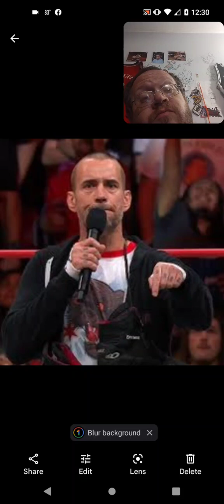CM Punk Is Not That Great Anymore (AEW)